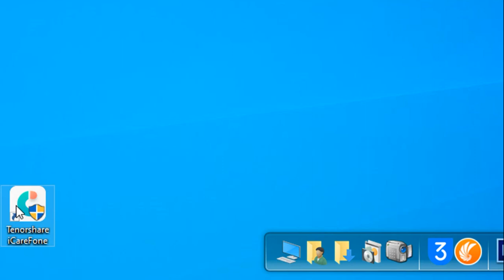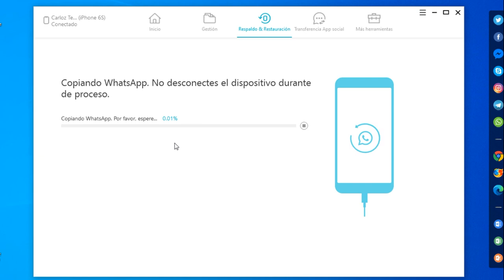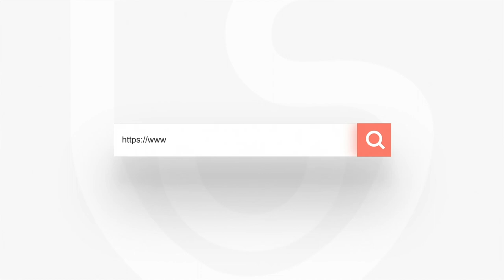Cómo hacer una copia de seguridad de WhatsApp en iPhone sin iCloud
Paso a paso de cómo respaldar WhatsApp iPhone sin iCloud:
1. Descarga e instala Tenorshare iCareFone en tu PC o Mac.
2.Conecta el dispositivo iOS. Una vez conectado, elige la función "Respaldo & restauración" .
3.Haz clic en "Respaldar & Restaurar WhatsApp" y luego, pulsa en "Respaldar WhatsApp".
4.Luego de dar un tiempo para que se complete la copia, vas a guardar conversaciones whatsapp en PC correctamente.

Si quieres hacer una copia de seguridad de whatsapp pero sin espacio en iCloud, respaldar whatsapp iphone en PC mediante este método es una buena opción.

También te puede interesar:
Cómo hacer copia de seguridad WhatsApp iPhone con iCloud